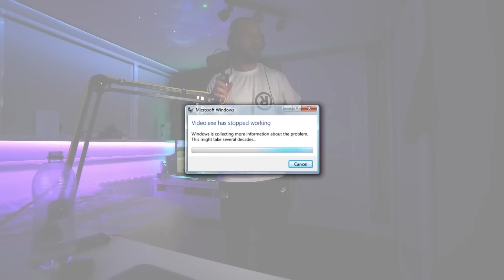TOP 10 BEST REACTIONS picked by YOU (Crazy Bangers!) || HCDS 69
In HATO's Crate Digging Show (HCDS) 69 (hehe) we have the top 10 reactions so far that were picked by you !

***TRACKLIST
TBA